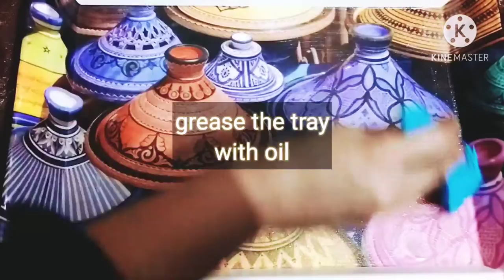besan ka tukri halwa|tukri halwa by cooking experts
besan ka tukri halwa tukri halwa cooking experts shahi besan ka tukri halwa besan ka jama hua halwa besan ka tukri halwabesan ka halwa,besan ki tukkri wala halwa,besan ki tukkri,besan,suji ki tukkari,ghar ka pakka howa,halwajat,desi khanay,srdiyoon ki sughat,wintervibes,healthy eating,suji ki barfi kaise banaye,suji ki barfi banana sikhao,meat,karachi,recipes,foodies,healthy food,zaika dilli 6,traditional,kitchen hack,winterishere,pakistani food,mawa suji ki barfi,purani dilli style,recipe for begginer,abeera food secerts,suji ki barfi banana,suji aur mawa ki barfi,mawa aur suji ki barfi,suji ki barfi hindi mai,besan ka tukri halwa,suji or besan ka tukri halwa,besan ka tukri wala halwa,
desi ghee
License      Creative Commons Attributions